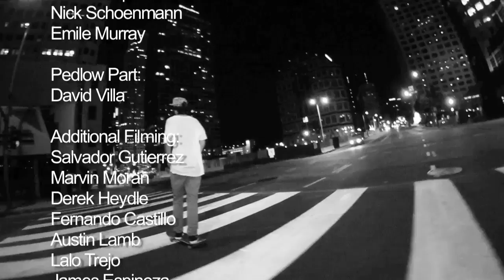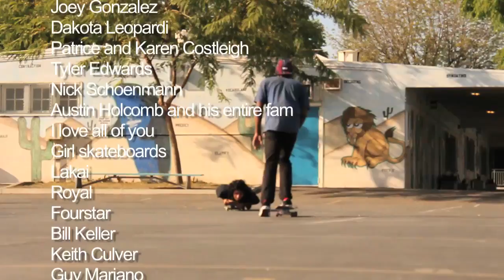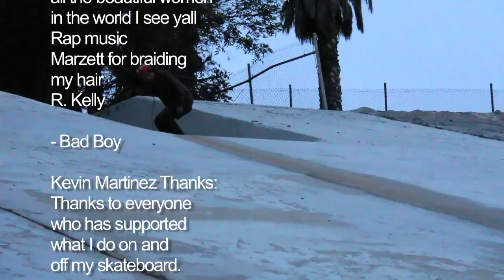That's Too Bad Full Video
An Independent Short Film By:
Kevin Martinez

Featured Skaters:

James Espinoza
Nick Schoenmann
Emile Murray

Pedlow Part:
David Villa

Additional Filming:
Salvador Gutierrez
Marvin Moran
Derek Heydle
Fernando Castillo
Austin Lamb
Lalo Trejo
James Espinoza
Nile Williams

Intro Skaters:
Jorge Ramirez
Robert Coloma
Omar Alas
Salvador Gutierrez
Tristan Funkhouser

HD Section:

Jorge Ramirez
Kevin Gonzalez
Salvador Gutierrez
Tristan Funkhouser
Austin Holcomb
David Villa
Nile Williams
Phil Lopez
Frank Avelar
Stevie Perez
Omar Alas
Shane Brown
Lalo Trejo
Val Arkenstone
Marvin Moran
Erik Candelaria
Kevin Martinez

Panasonic DVX100A/B Section:

Eddie "Mighty" Moreno
Lamare Hemmings
Nick Tucker
Salvador Gutierrez
Nick Schoenmann
Gabriel Medina
Kevin Martinez
Erik Candelaria
Tristan Funkhouser
Emile Murray
Lalo Trejo
Boo Johnson
Keelan Dadd
Brad Lane
Vincent Alvarez
Stevie Perez

Sony VX1000 Section:
Stevie Perez
Lalo Trejo
Shane Brown
Erik Candelaria
Kevin Martinez
Casey Morrisey
Cholo Baby
Tislam Smith
Cyril Jackson
Eddie Moreno
Salvador Guiterrez
Lamare Hemmings

Pedlow Guest Skaters:
Jahsaan Lincoln
James Espinoza
Kevin Martinez
Stevie Perez
Derricke Nua